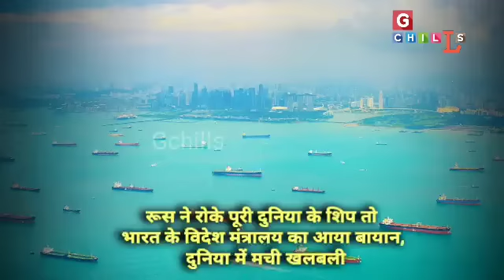ऑस्ट्रिया में गरजे जय शंकर ,भारत ने UN रिफोर्म पर फिर ठोका दावा - Gchills - RJ/SK - 3